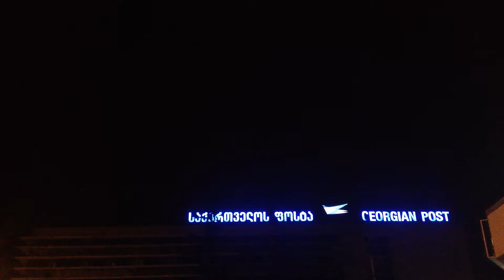140607 Tbilisi Storm 4